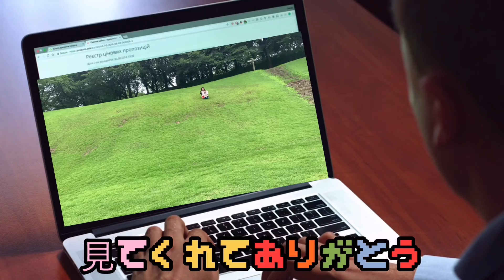【YouTuberなりたい】ど田舎女子のナイトルーティン🌙 Night routine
需要ありまくりな

うちのないとるーちん

見たいって人がいた気がしたので

載せてたよ！